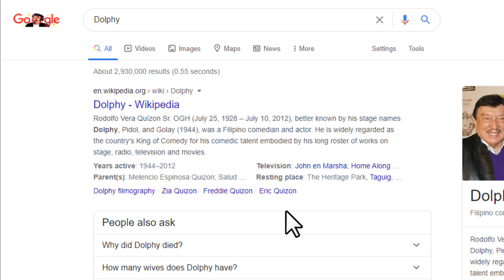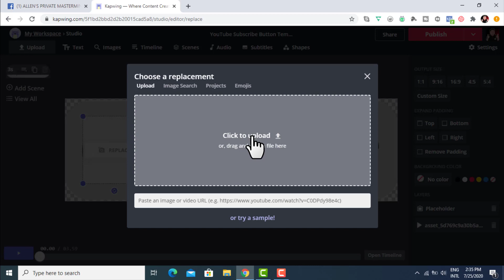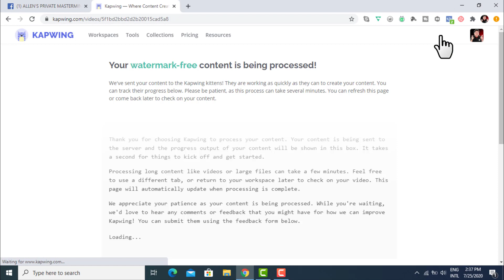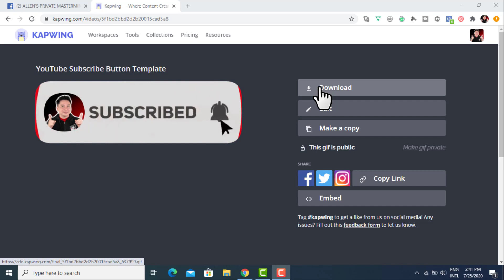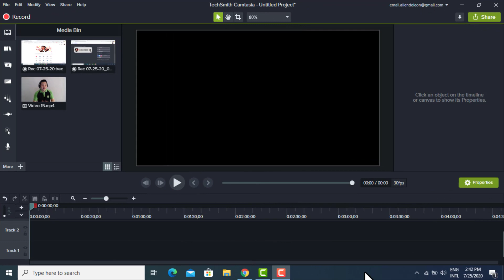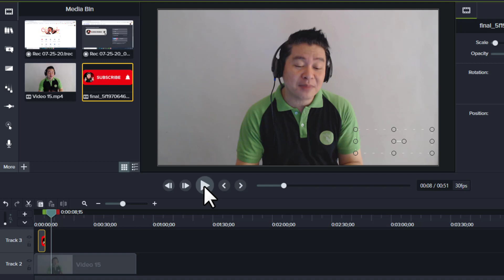HOW TO MAKE AN ANIMATED SUBSCRIBE BUTTON FOR YOUR YOUTUBE VIDEOS (TAGALOG / ENGLISH )